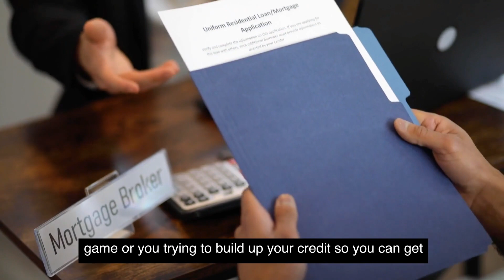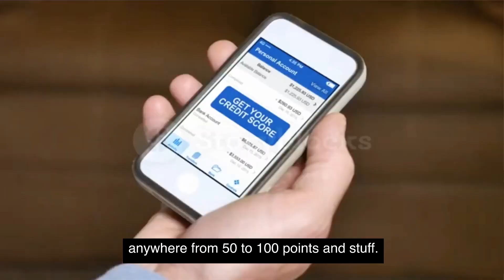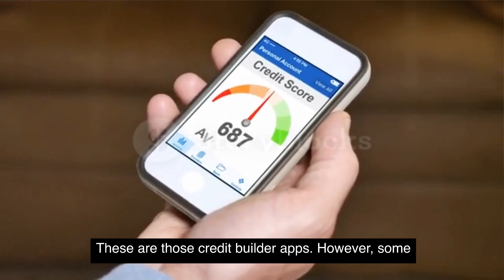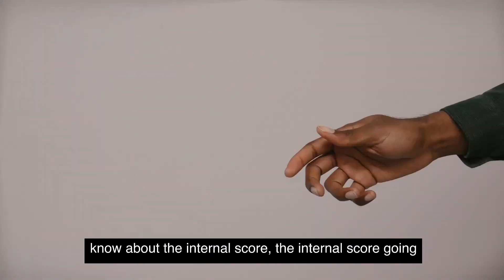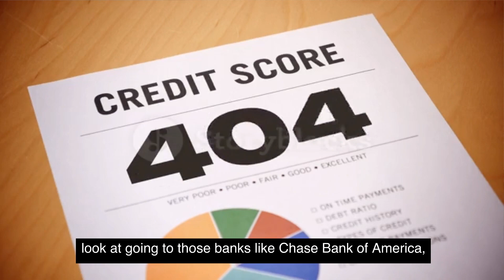Best Credit Building Apps To Help You Get Approved for a $30000 Personal Loan No Hard Pull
Video Summary:

In this video, I will discuss credit builder apps and alternative options for building credit. If you're looking to take advantage of the car or real estate collapse market, or if you want to build up your credit to access more funding for your business, credit builder apps can be helpful. One popular option is Self Lender, which offers loans, credit cards, and rent reporting. However, if your credit score isn't improving enough with Self Lender, there are other apps to consider. Stellify offers a $25,000 line of credit, Kovo offers installment loans, Chime helps build credit with a minimum deposit of $200, and Grow Credit helps report miscellaneous trade lines on your credit report. Kickoff provides a $750 trade line, and MyFICO reports to all three credit bureaus. Additionally, I recommend looking into credit unions like Navy Federal, which offers credit builder accounts and rewards. It's important to note that while credit builder apps can help, traditional lenders like Chase and Bank of America may not consider certain factors like subscriptions and utility bills. Baxter Credit Union is a hidden gem that uses Vantage score, which can be advantageous for accessing funding. Keep in mind that major banks use FICO scores, so the information from credit builder apps may not be calculated.